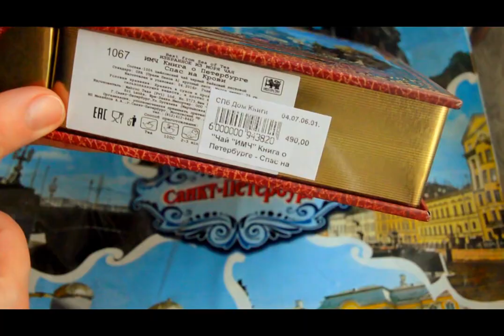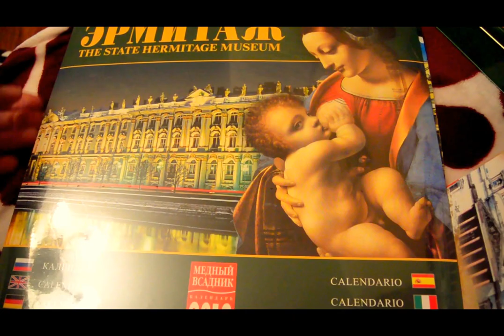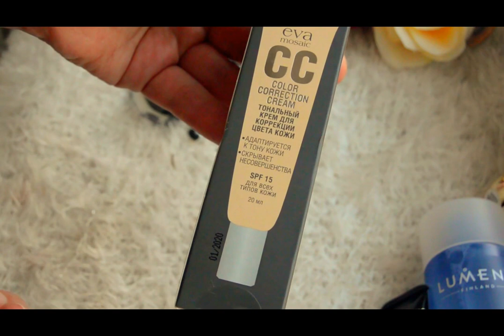РИВ ГОШ в С.Петербурге\\покупаем ПОДАРКИ!!! [JANNA FET]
В этом видео - подарочки, привезенный для нас и наших деток и мам из прекрасного города Санкт Петербурга.
Косметику из магазина Рив Гош рассмотрим поближе)))

С уважением к Вам, Жанна Фетисова.